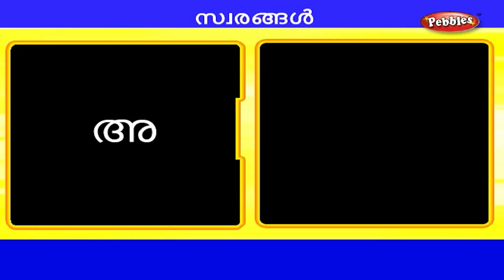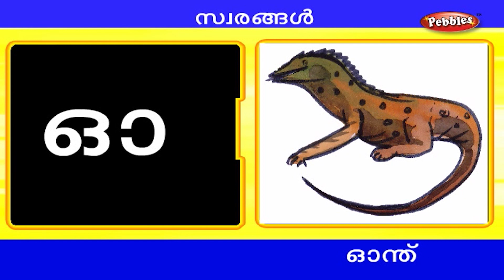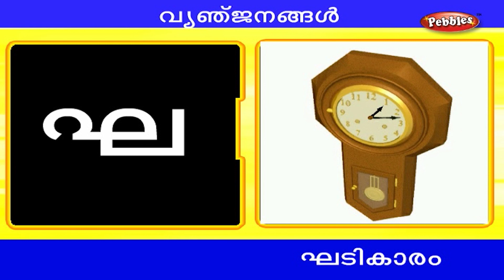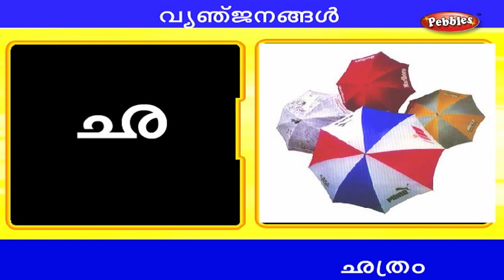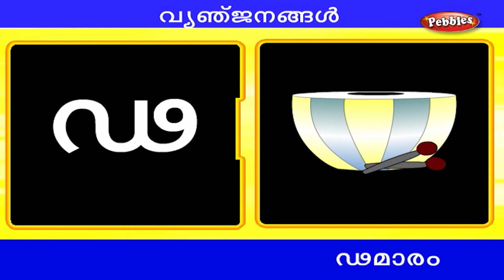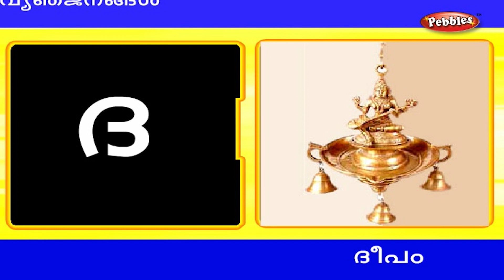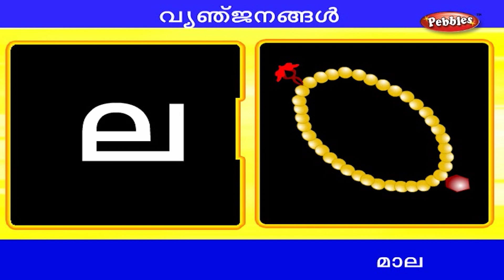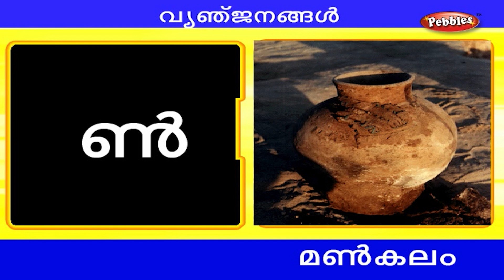Learn Malayalam Alphabets - Pre School learning